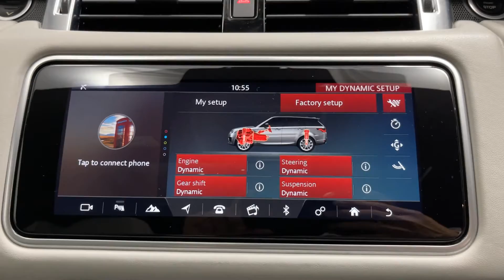LAND ROVER RANGE ROVER SPORT 5.0 V8 S/C 575 SVR 5dr Auto - MF19YJO - Land Rover Carlisle